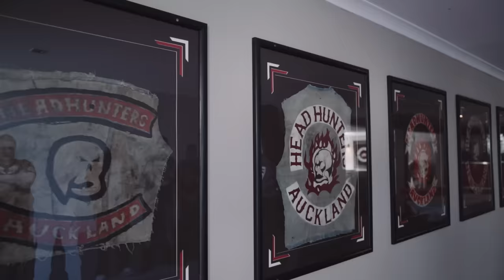FLAMEDUP HHMC 2018 - Head Hunters MC New Zealand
We were  lucky enough to  be invited to speed a day with New Zealand's most infamous motorcycle club, The Head Hunters MC during an anniversary ride which marked the passing of one of their senior members. In a New Zealand first, we take you along for the ride